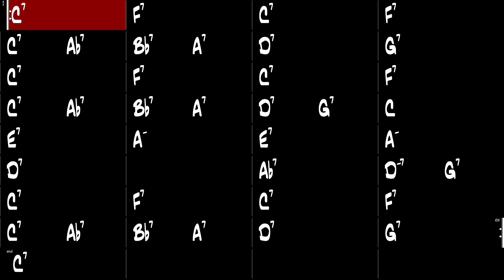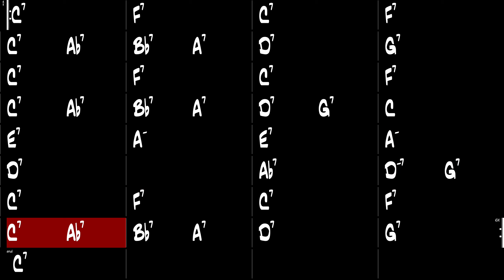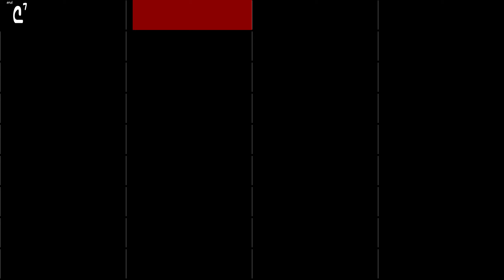Cruella De Vil - Gypsy Jazz Backing Track 195 BPM - Django Reinhardt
Cruella De Vil, Gypsy Jazz backing track in the style of Django Reinhardt